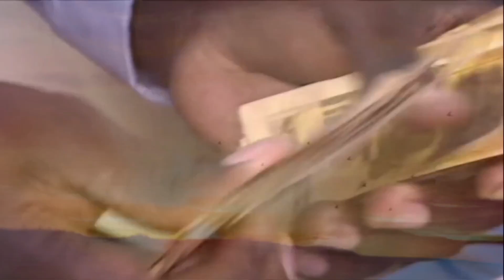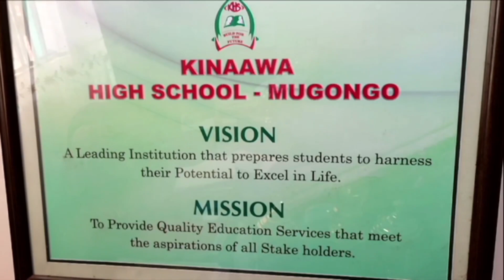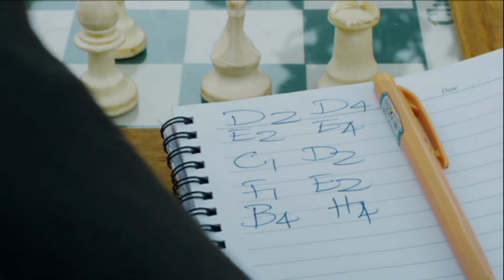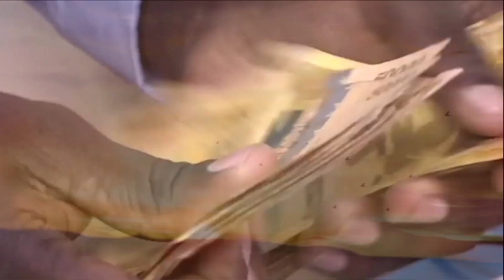Ebifa Mu Ggwanga Uganda - Omukeeze